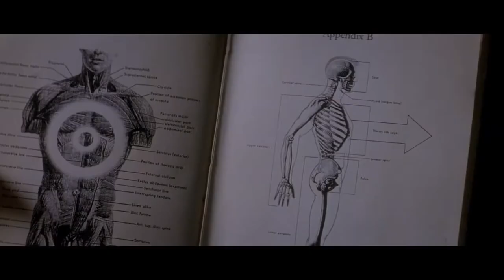Joy Division - Love Will Tear Us Apart (Donnie Darko, 2001)